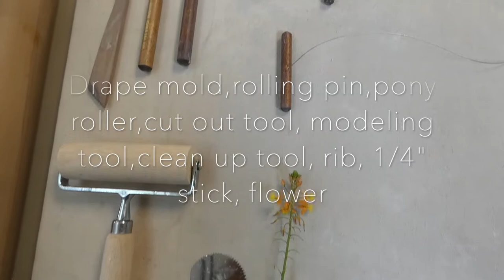How I make Ceramic bowl on a drape mold.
I made this video to show how I make ceramic bowl using slab on a drape mold, also the tools I used.